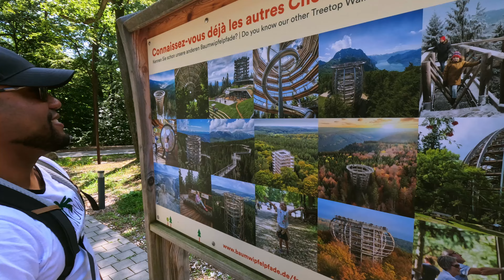Chemin des Cimes Alsace 4K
Chemin des Cimes Alsace
Un chemin des cimes, appelé également parfois chemin suspendu ou chemin dans la canopée, ce dernier par traduction littérale de l'anglais canopy walkway ou treetop walkway, est un itinéraire surélevé traversant une forêt, permettant à des visiteurs de découvrir les arbres d'un point de vue inhabituel.